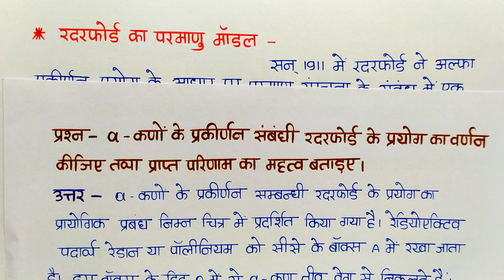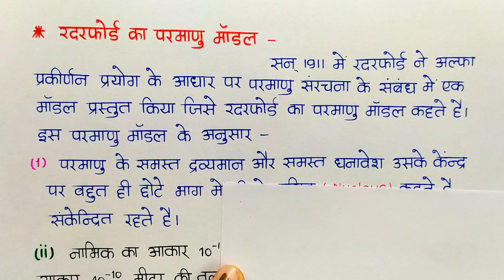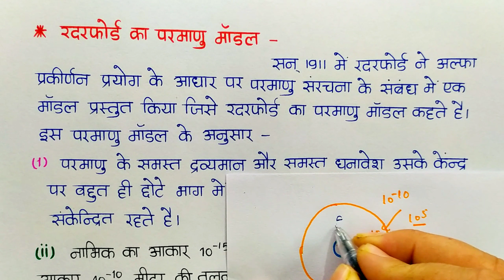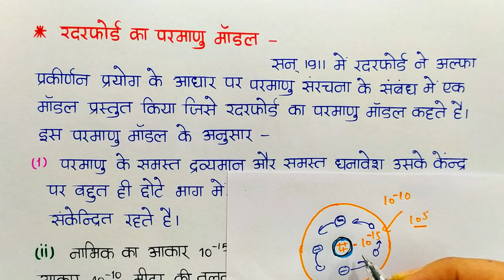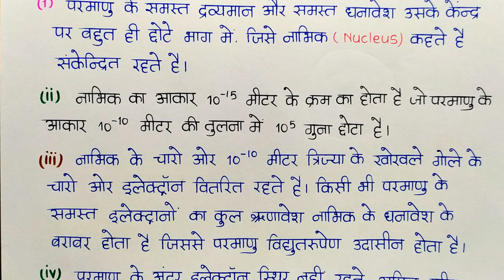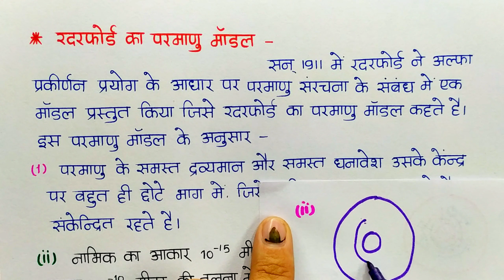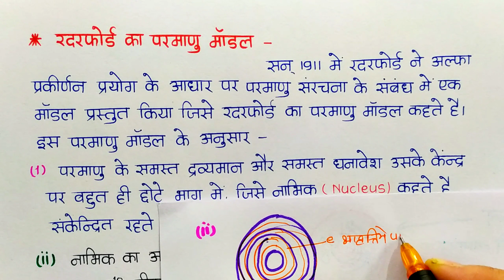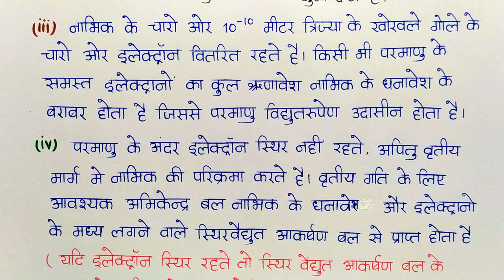L-3 Ch-12 रदरफोर्ड का परमाणु माडल | रदरफोर्ड के परमाणु माडल की कमियां | 12th Physics 2024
परमाणु
Atom